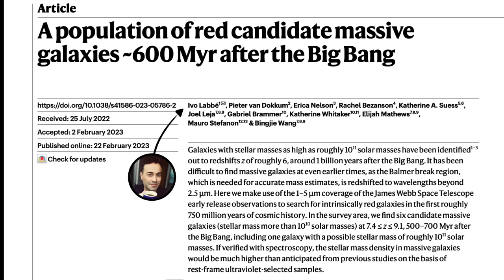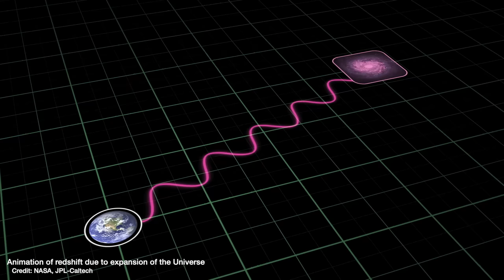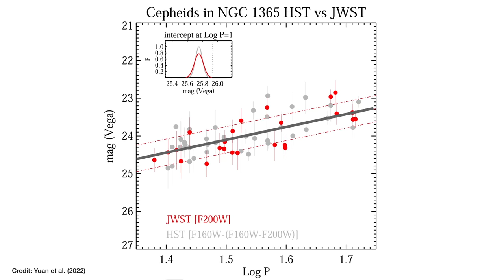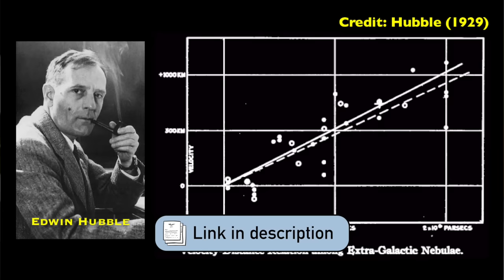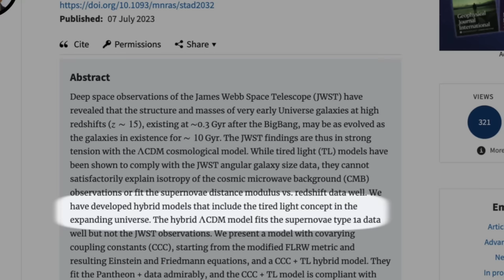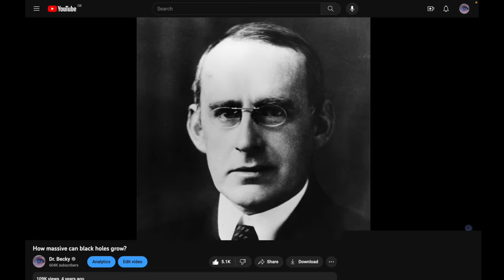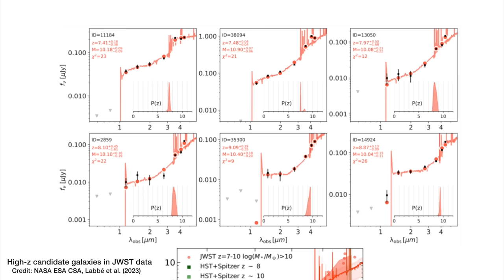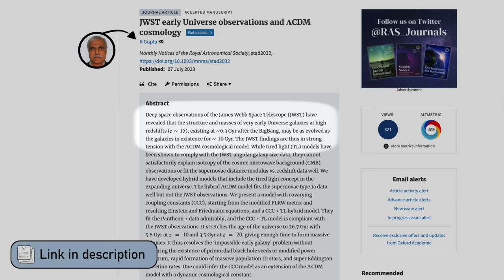Has JWST shown the Universe is TWICE as old as we think?!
A new research study has come out claiming that to explain the massive galaxies found at huge distances in James Webb Space Telescope images, the Universe is older than we think, at 26.7 billion years (rather than 13.8 billion years old). In this video I'm diving into that study, looking at what model they used to get at that claim (a combination of the expansion of the universe and "tired light" ideas of redshift), how this impacts our best model of the Universe and the so-called "Crisis is Cosmology", and why I'm not convinced yet!

Gupta et al. (2023; is the universe 26.7 billion years old?)
Arrabal Haro et al. (2023; z~16 candidate galaxy turns out to be z=4.9)

The successful proposals in Cycle 2 (click on the proposal number and then "public PDF" to see details)

00:00 - Introduction: JWST's massive galaxy problem
01:48 - Our current best model of the Universe: λ-CDM
03:16 - The problems with λ-CDM and the "Crisis in Cosmology"
04:28 - Getting distance from redshift
05:13 - A new model of the Universe: a HYBRID of "tired light" and expansion of the Universe
06:25 - The history of "tired light" and why it was eventually dismissed (Tolman Surface Brightness Test)
08:18 - What Gupta (2023) have found
09:30 - The change to the calibration of redshift and distance (and the new age of the Universe)
10:02 - What other problems does this new model help solve?
11:07 - The observational evidence that this new model ignores...
12:39 - How else do we explain JWST's massive galaxy problem? Universal IMF issues
14:35 - Outro: the legacy of JWST
15:23 - Brilliant
16:46 - Bloopers